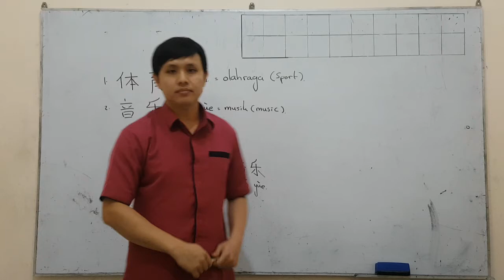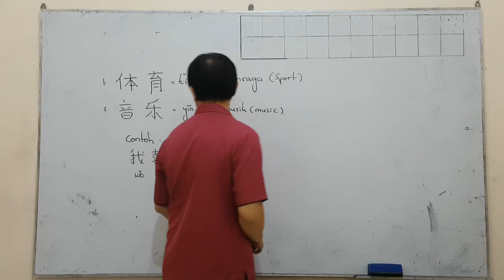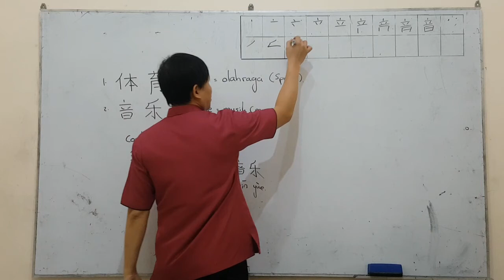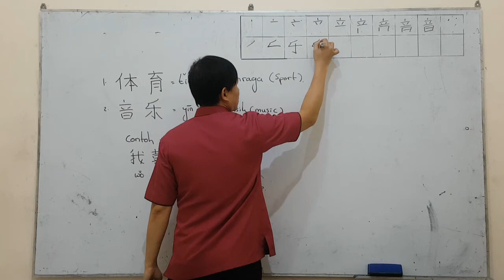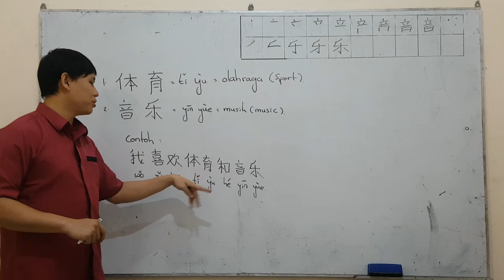SD MANGGALA GRADE 5, MANDARIN, SENIN 24 AGUSTUS 2020